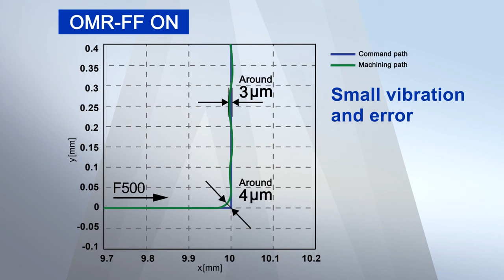OMR-FF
By using the OMR-FF control function, it is possible to increase the trajectory for the high-speed/high-acceleration mechanical pair instruction, to reduce the trajectory error, and to suppress the mechanical vibration to achieve high-precision machining requirements (high accuracy mode only).